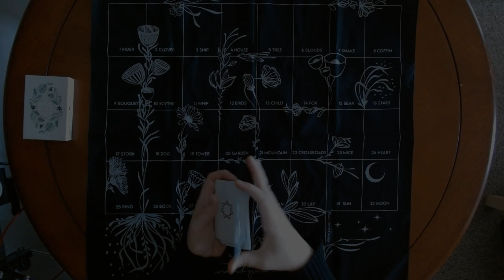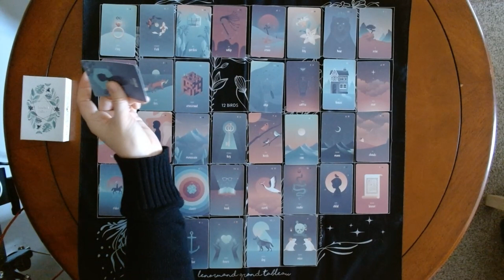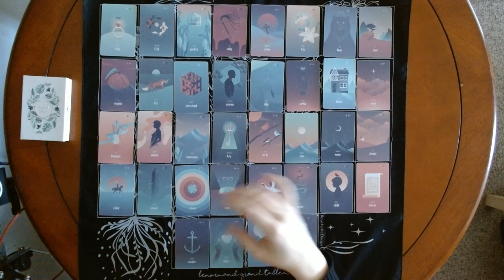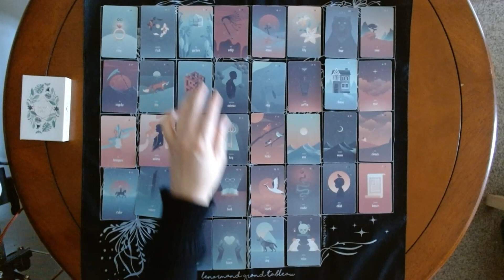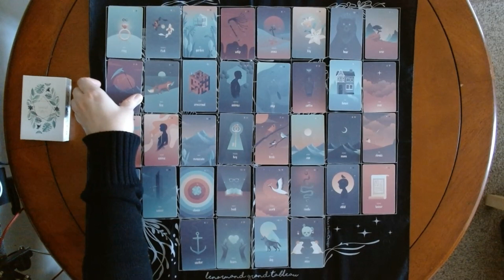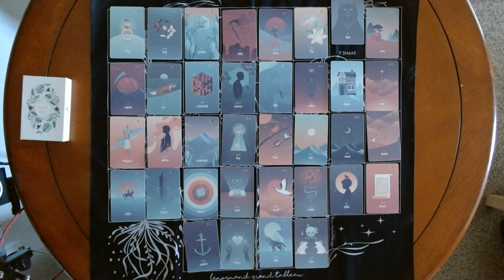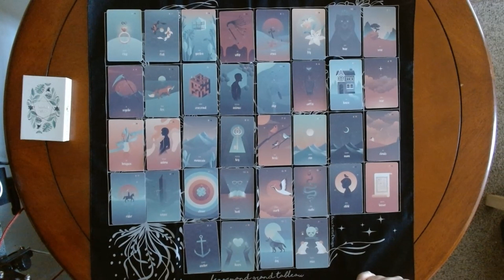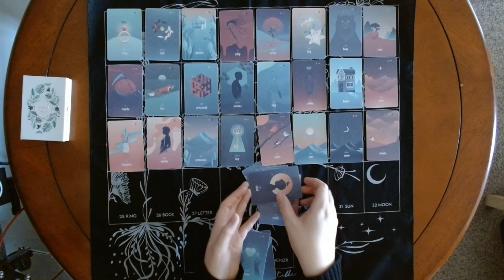A Grand Tableau Lenormand Reading on Amberlynn Reid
With the Seventh Sphere Lenormand, I'm using a Grand Tableau to look into what Amberlynn Reid's time on social media (YouTube/TikTok/Instagram/etc.) will look like.

I give private readings! today!

All the Tarot and Lenormand readings on this channel are for entertainment and learning purposes only.